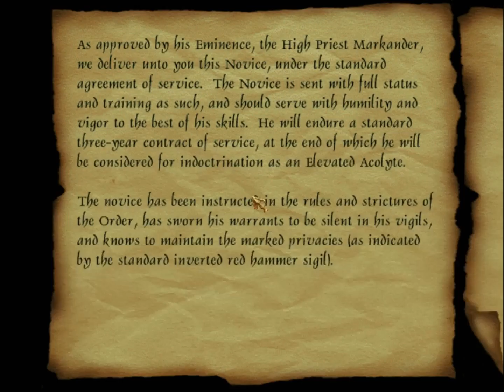| The Hammerites and Their Talisman | Thief Gold Episode 12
We need to go undercover on this mission to get the air talisman! But we can not go into restricted areas or cause anyone any harm and get caught! Can we blend in and make it out alive? Thanks for clicking on!